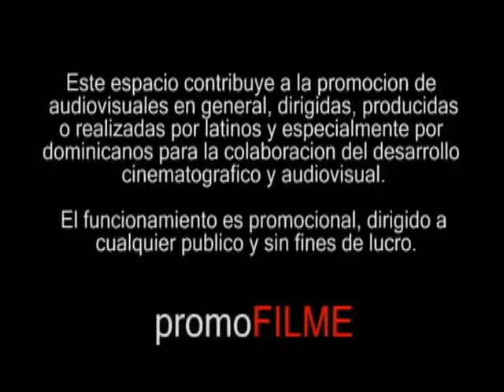La Banderita - Sonabril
Direccion: Luis Pujals / Scarlette Acosta
Produccion: Luis Pujals
Fotografia: Scarlette Acosta
Foto fija: Jorge Esrella
Guion: Luis Pujals
Edicion: Scarlette Acosta
Maquillaje: Edgar Bautista